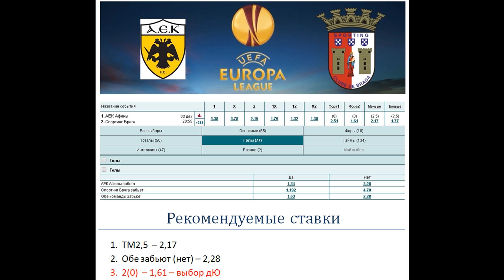АЕК - Брага, прогноз 3 декабря (5 тур лиги Европы)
Прогноз и ставка на матч АЕК - Брага (3.12), факты говорят: Брага обыграла дома АЕК 3:0, должна обыграть и в Греции без особых проблем.